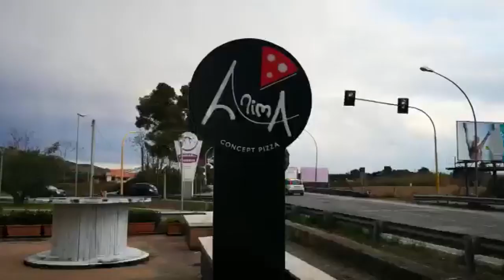Roseto. Pizzeria devastata da una bomba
I carabinieri del Nucleo Investigativo del Comando Provinciale di Teramo stanno indagando su un'esplosione avvenuta nella notte a Roseto degli Abruzzi (Teramo), nei pressi di una pizzeria in via Nazionale Adriatica Nord. La deflagrazione ha causato danni al locale e nell'appartamento al primo piano dello stabile